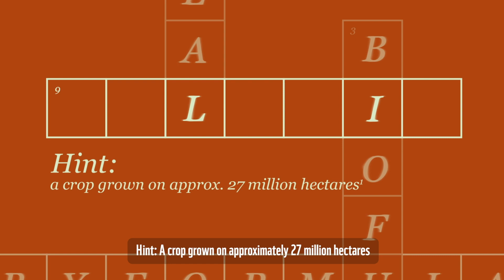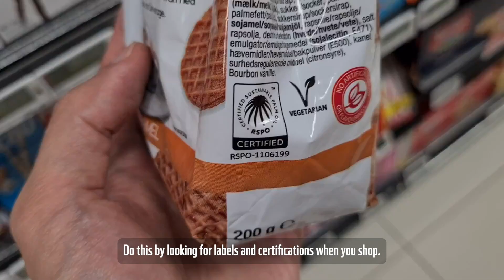How can you look for products with certified sustainable palm oil?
Are you aware of how ubiquitous palm oil is in the products we use every day? From food to cosmetics, palm oil is found in an estimated 50% of consumer goods. But did you know that palm oil can be sourced and produced sustainably and responsibly?

At WWF, we believe that we can make a difference by choosing products that use sustainable palm oil. Certified sustainable palm oil (CSPO) is produced in a way that doesn't harm the environment or wildlife, and supports local communities.

So next time you're shopping, look for the RSPO CSPO label on products, check out the Palm Oil Buyers Scorecard (POBS) to know how your favourite brands are faring and choose to support companies that are committed to sourcing sustainable palm oil. By choosing products made with certified sustainable palm oil, you can support the palm oil industry's transition to more responsible and sustainable practices. Join us in our efforts to protect our planet and its biodiversity.